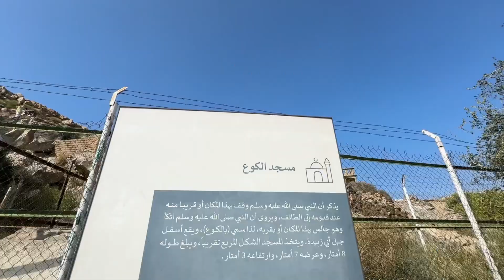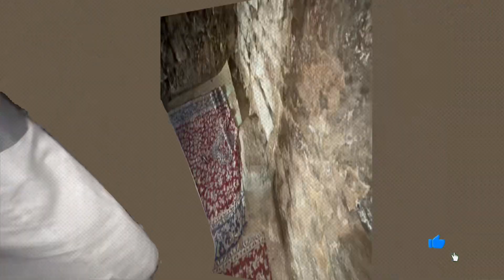Masjid Al Kou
This Video is Presented by The Team, The Gilani Sacred Relics 🇵🇰 الجیلانی الاثار المقدسة - الجیلانی مقدس تبرکات

Also Follow Official Channel of Dr Hafiz Syed Arsalan Gilani

The Gilani Sacred Relics, an Islamic Museum, which features a collection of rare ancient artifacts (Original as well as Genuine Imitations) related to Prophet ﷺ
By The Direct Descendant of Prophet ﷺ 'Hafiz Syed Arsalan Gilani'.

These include the Prophet's ﷺ Hair, HIS ﷺ Turban, HIS ﷺ Jubba (Shirt), HIS ﷺ Sandal (Capal) etc. Moreover, Prophet Muhammad’s ﷺ handprint and footprints made from the most genuine molds are also part of the collection.

Here we will Share the Videos of Our Exhibitions, Events or Mawlid from All over the world.

NOTE: Dear Subscribers, It is a humble request to kindly stay on the Channel only if you are sensible enough to understand the respect/Adab of the things associated with the Prophet Muhammad ﷺ Even if its an imitation, attributed to Our beloved Prophet Muhammad ﷺ. Awliya & Ulama teach us to respect even that Imitation/Replica since Allah grants it with the same blessings like the original things have!! In short, it is obligatory for us to respect every relic/Artifact as well as the imitation attributed to our Beloved Prophet ﷺ.

- Team, The Gilani Sacred Relics